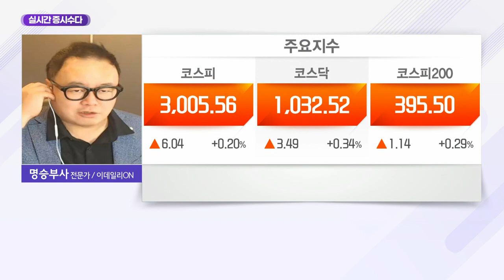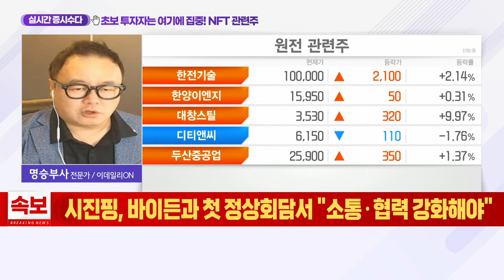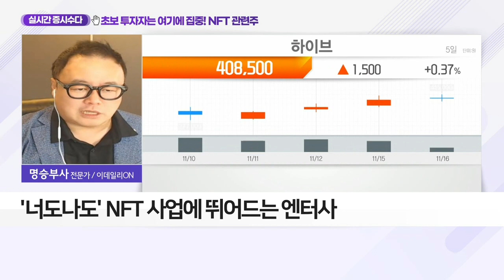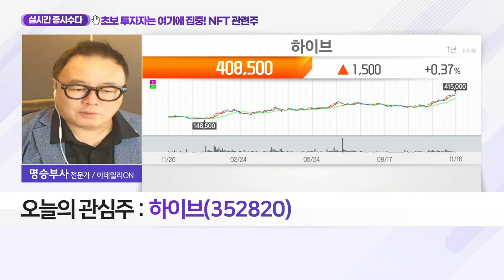하이브(352820)... 초보 투자자는 여기에 집중... NFT 관련주_실시간 증시 수다 (20211116)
- 하이브·한전기술, 오름세 지속
- '너도나도' NFT 사업에 뛰어드는 엔터사
- 디지털 콘텐츠, 개인 투자 가능한 거래 상품화

하이브(352820)
- NFT 통한 콘텐츠 디지털 판매 가능
- 빠르면 내년 2분기부터 NFT 통한 거래 가능
- 아티스트 관련 웹툰·게임 발표… 기업 확장성 피력